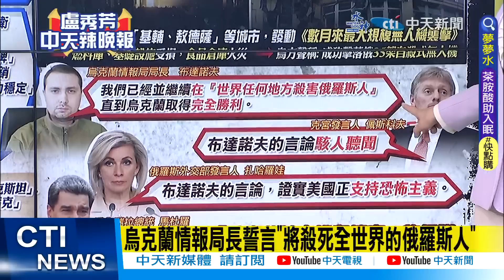【盧秀芳辣晚報】"紅場閱兵"! 遭"暗殺未遂"後 普丁首露面"嗆這句"@中天新聞CtiNews 精華版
完整影片:
【盧秀芳辣晚報】加拿大驅逐外交官 中國快打報復!秦剛訪德前 德財長訪華被封殺!紅場閱兵! 遭暗殺後 普丁首露面嗆這句! 印度東北暴亂 2萬人大逃亡! 20230509完整版